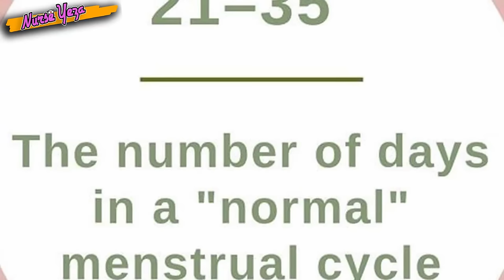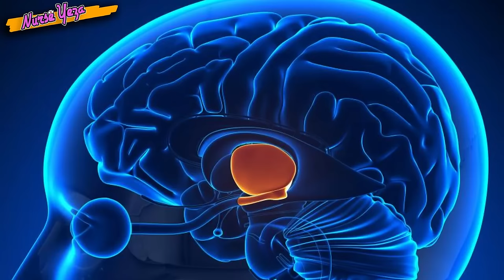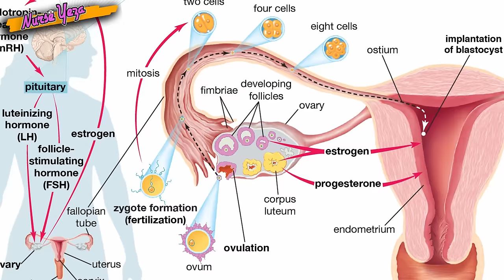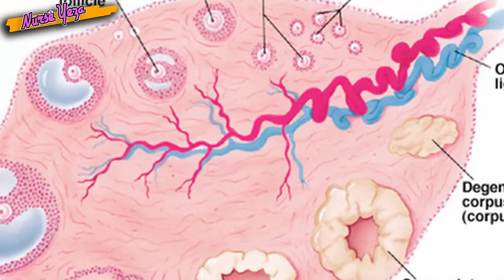DAHILAN NG DELAYED NA REGLA | PARAAN PARA REGLAHIN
Ang vlog na ito ay para sa mga kababaihan hingil sa tanong kung ano ano ang mga dahilan kung bakit na dedelay ang regla. Panoorin at alamin.